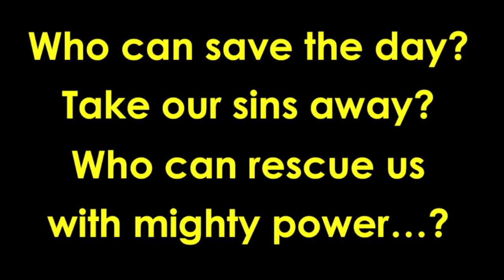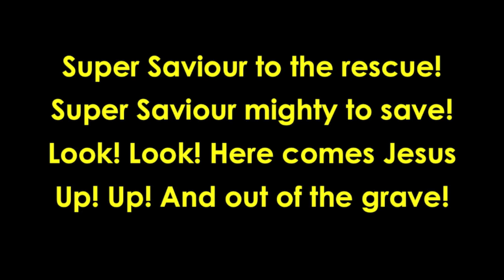Super Saviour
I created this for the school I worked for to prepare students for chapel services.
I'm the Pastor of Port Stephens Church of Christ in NSW. 2645 NELSON BAY Road, Salt Ash New South Wales 2318